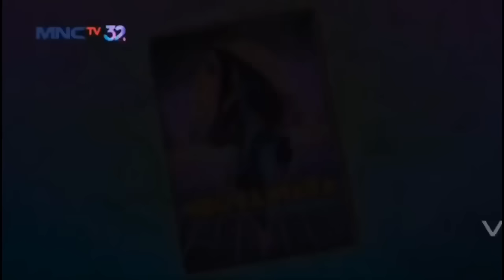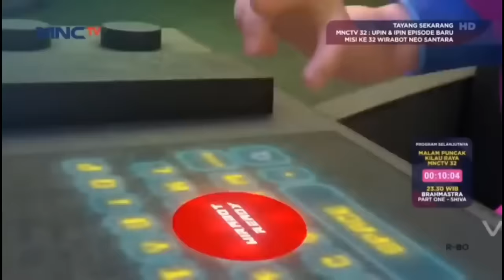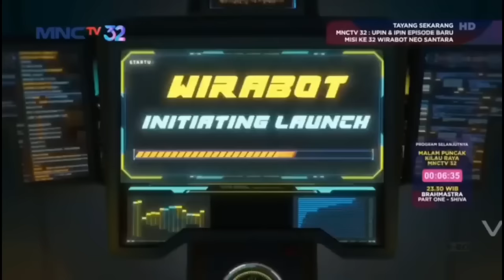Upin & Ipin Musim 17 Full Movie - Penyepit Kayu | Upin Ipin Terbaru 2023